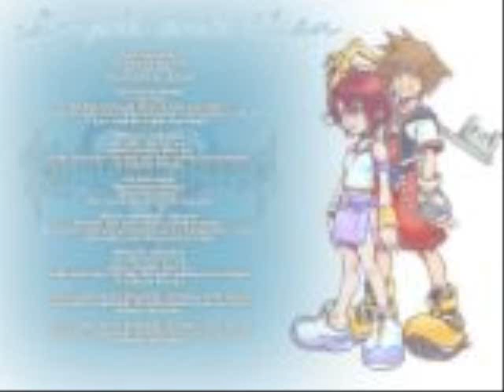Unchained Melody Anime and manga couples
Anime and manga couples to the song: Unchained Melody By: leann rimes.